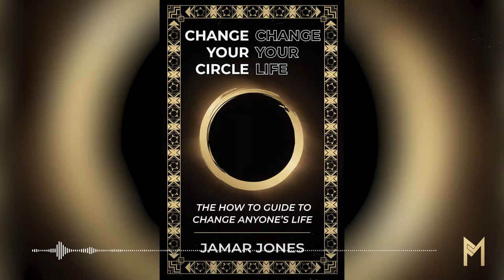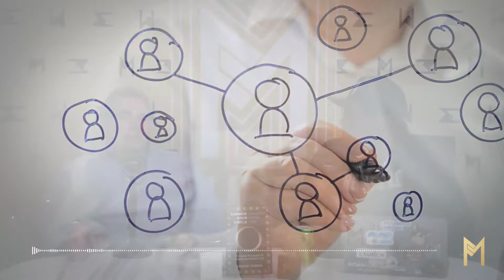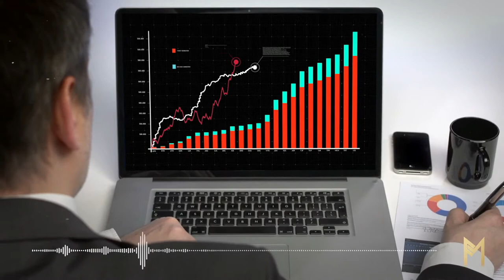E14 Doing Business as an Introvert | The Foureva Podcast (ft. Lorry Rifkin)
"Fail hard and fast, not long and slow. That's one of my Lorry-isms."

Jamar talks with life coach and accounting consultant Lorry Rifkin about being an introvert in the business world and how to stay competitive as an introvert — dispelling stereotypes.

▼ Get Jamar's book BELOW ▼  __________________________________________________________________
Listen to the podcast on YouTube or on the go: